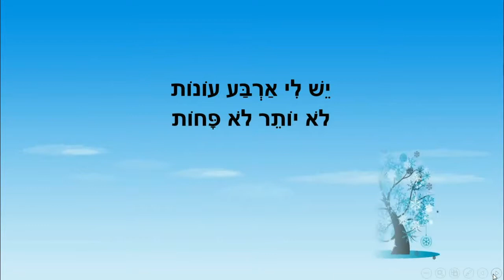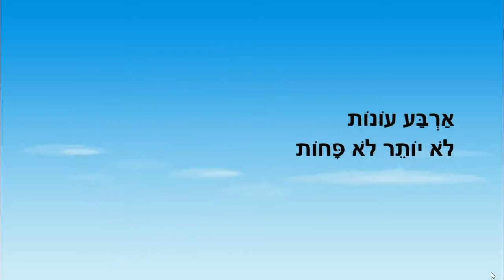ארבע עונות - סיפור קצר לילדים - כתבה: ריקי זקן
ארבע עונות
יש לי ארבע עונות לא יותר ולא פחות
סיפור ילדים